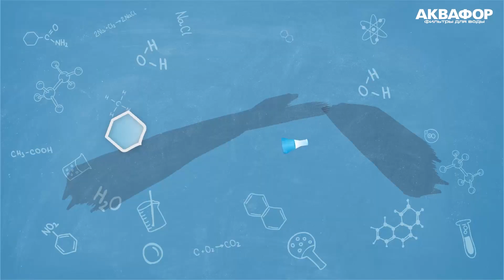Минерализация воды. Откуда взять необходимые организму минералы? / Пить здорово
Вопрос минерализации питьевой воды вызывает противоречивые споры. Одни боятся вымывания кальция после очистки обратноосмотическим фильтром. Другие опасаются получить камни в почках из-за избытка кальция и магния в чрезмерно жесткой воде. Кто прав?
Эксперт Аквафор наглядно объясняет сколько минералов содержится в водопроводной воде, какую долю от нормы потребления минералов можно получить из такой воды за день и как восполнять недостаток кальция, магния, натрия и калия продуктами питания.

Хотите узнать больше о минерализации и качестве воды с помощью чудо-прибора под названием TDS-метр? Эксперт АКВАФОР рассказывает о принципе работы и реальных способностях "солемера"